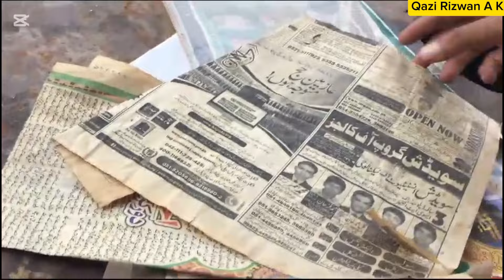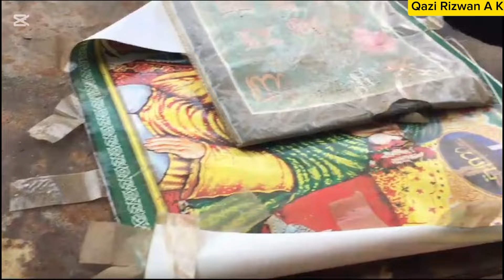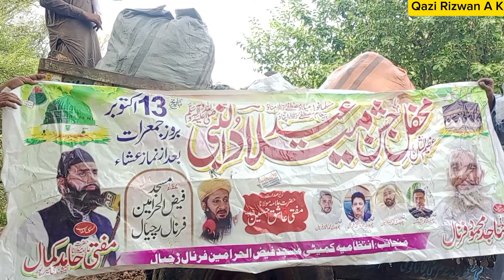This servant made his heart happy by doing what great scholars could not do#video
This servant made his heart happy by doing what great scholars could not do
جو کام بڑے بڑے عالم نہ کر سکے اس بندے نے کر کے  دل خوش کر دیا